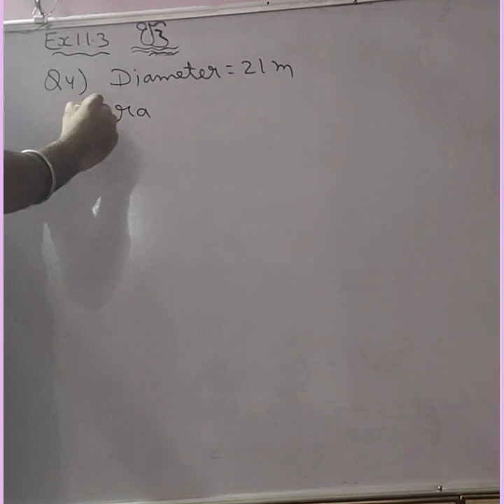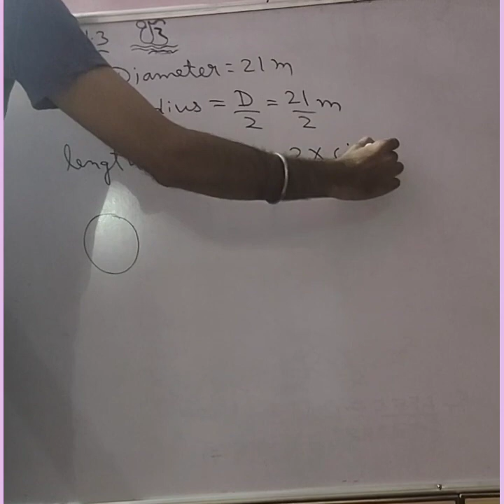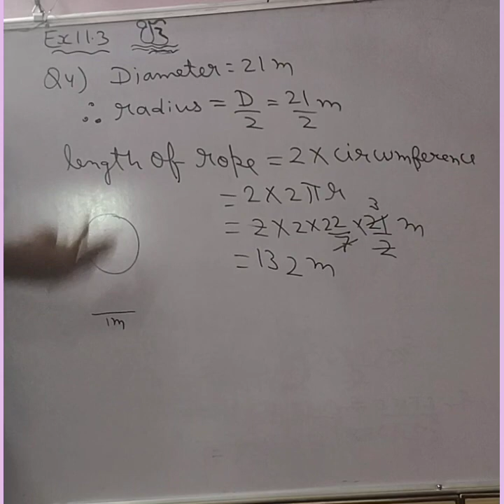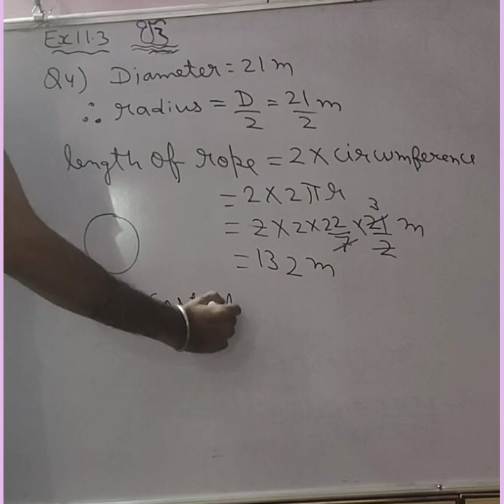Class 7 Maths Ncert | Chapter 11 | Exercise 11.3 | Question 4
In this video Question 4 is explained for both Hindi and English medium students

link to change resolution / Quality of video on YouTube

Resolution